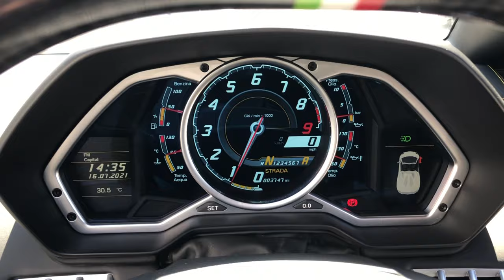2015 Lamborghini Aventador LP700-4 Roadster - Bianco Isi - Walkaround & Interior [4K]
In-depth walkaround of this 2015 Lamborghini Aventador  LP700-4 Roadster with highlighted features & interior shots.

In February 2011 at the Geneva Motor Show, Lamborghini unveiled their latest flagship V12 the Aventador LP700-4. Named after a trophy winning bull and following in the footsteps of supercar giants; the Miura, Countach, Diablo and Murcielago, the Aventador had some big tyre tracks to fill and it has done so in true theatrical Lamborghini style.

Featuring the first ever carbon fibre monocoque in a production car and a fully redesigned V12 for the first time since the Miura, the Aventador sent shockwaves through the performance car industry. The 700hp engine, driven through all four wheels, gives the Aventador world-class performance and a savage exhaust note meaning you will hear it before you see it. The exterior styling oozes dynamism and aggression, taking cues from the company’s concept cars such as the Sesto Elemento and the Reventon, making the Aventador a truly show stopping vehicle.

Open up the trademark suicide doors and step inside to find a cockpit more akin to a fighter jet than a car. With its razor sharp digital instrument dial and a missile launch button to start the engine, you realise no other company makes supercars quite like Lamborghini. This maverick Italian car marque have produced a car with a phenomenal blend of performance, charisma and road presence, more than worthy of a place in the House of the Raging Bull.